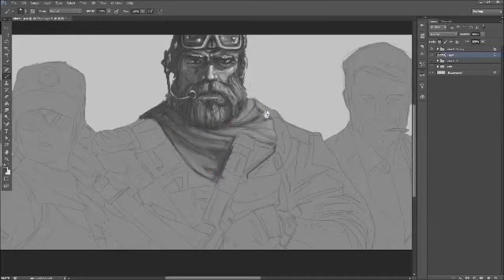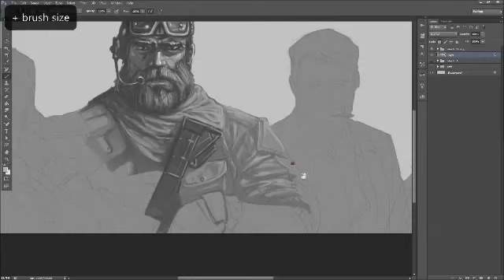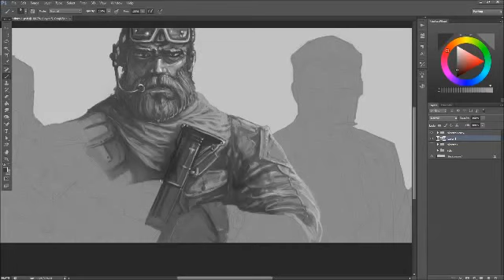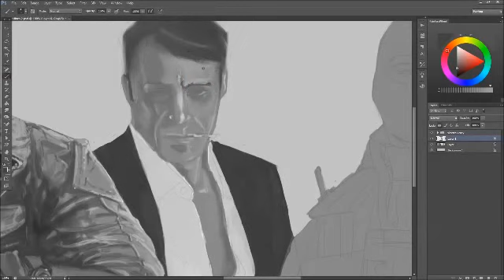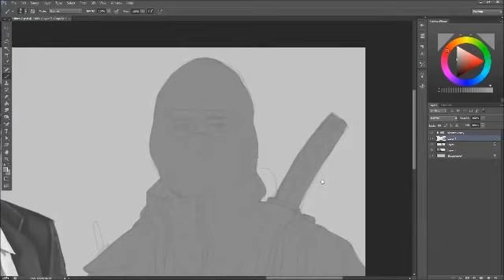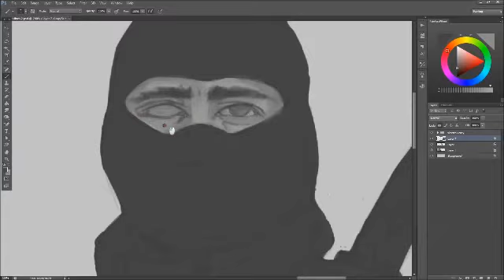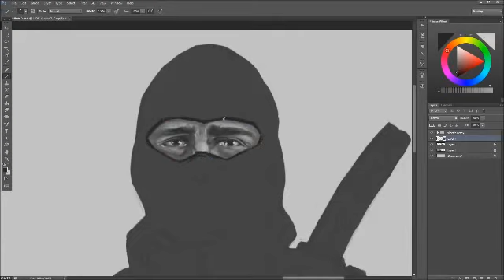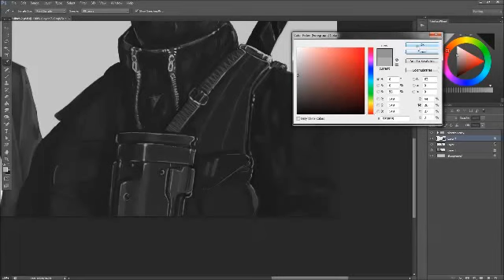Jon Gibbons Work Flow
A video ive put together showing my work flow, about 3-4 hours compressed into 10 minutes.